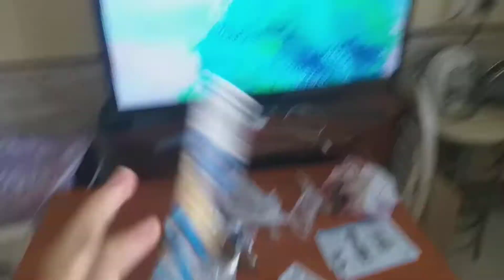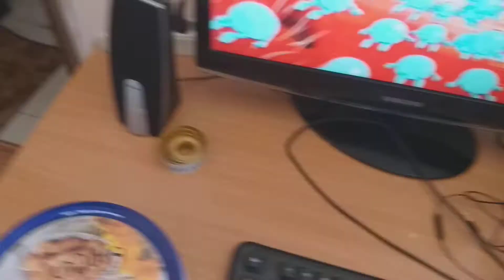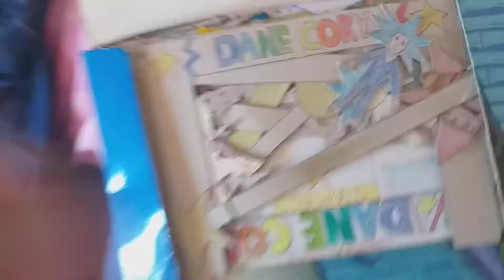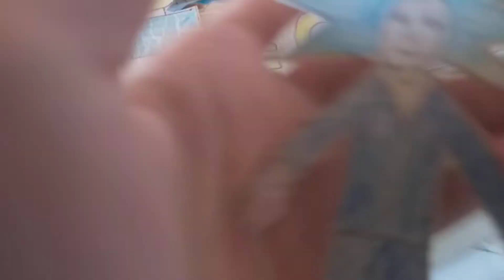The Legends of Daniel - 30 aprile 2020 - Yes! - Samsung phone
Video del 30 aprile 2020. Guardate che roba! Giovedì 30 aprile 2020,il nostro nuovo frigorifero. Frigorifero Samsung. Grigio. Ho fatto la cosa.
Video of April 30,2020. Look how wonderful! Thursday,April 30,2020,our new fridge. Samsung fridge. Grey. I made the thing.